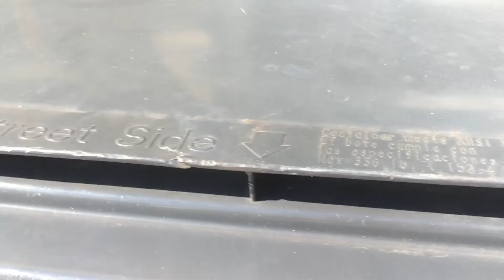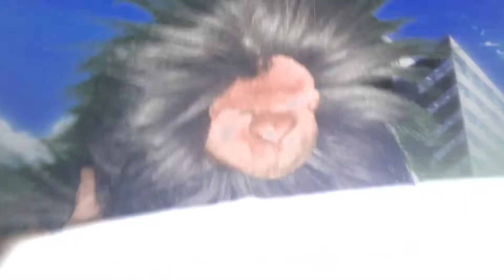IWAH Movie: Bulbasaur’s Nintendo Switch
Bulbasaur is upset that he can’t play on Purple Yoshi’s PS4 or Wii U so he gets the help of Black Yoshi to get his own game console.